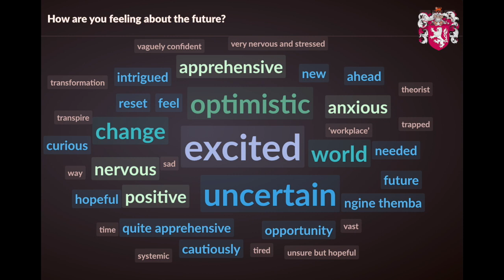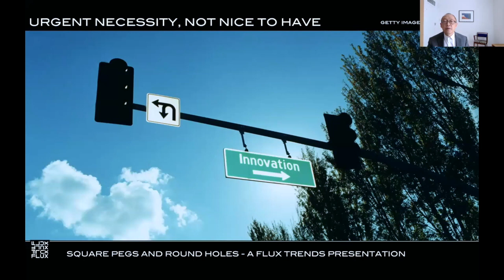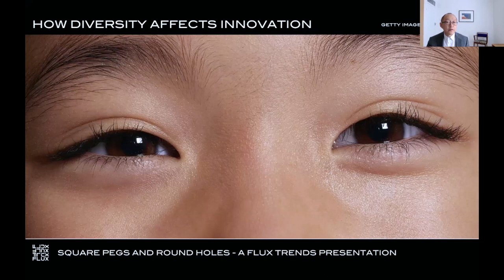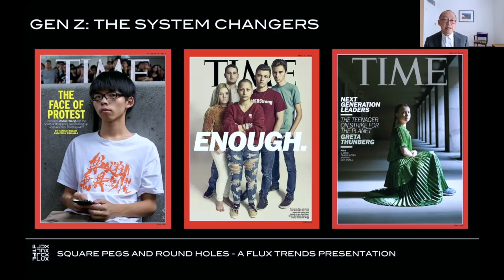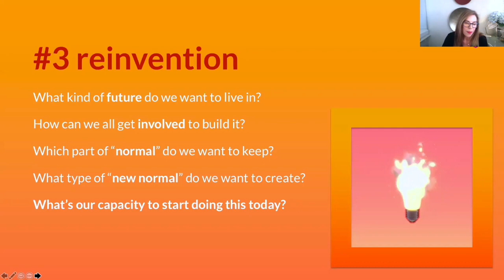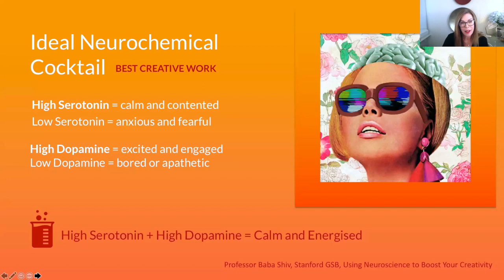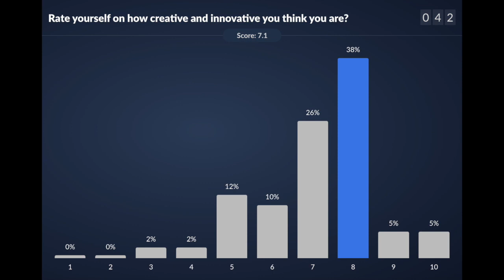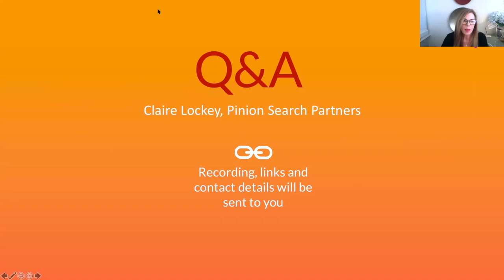LIFT Conversations: Dion Chang, Founder, Flux Trends on Innovative Thinking and Action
Louise Mowbray, Founder of Mowbray by Design and Dion Chang, Founder of Flux Trends explore all things innovative thinking and action in this session. Why innovation fails or succeeds, how to build a culture of innovation and courage, resilience and empathy, today's essential leadership bedfellows.